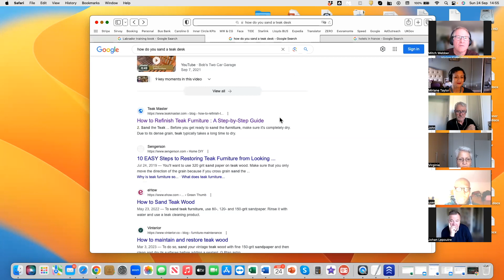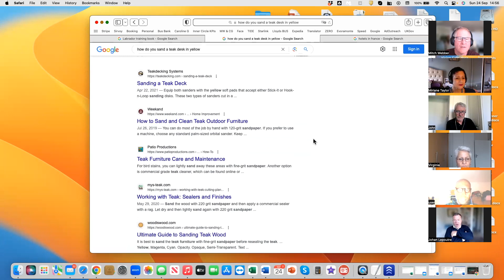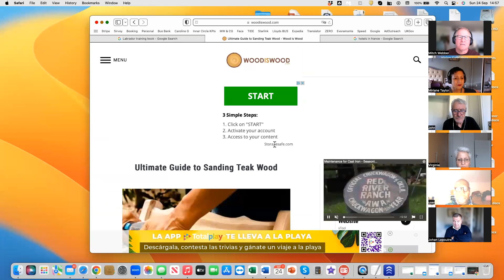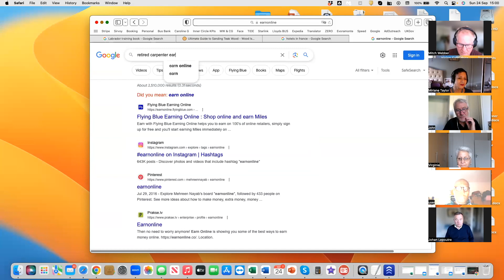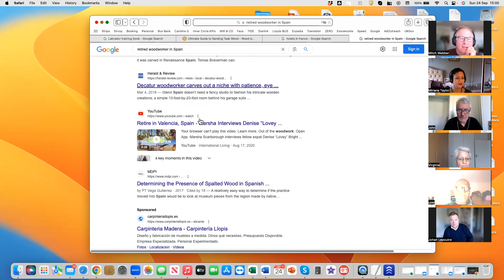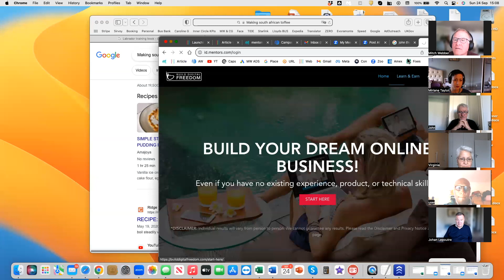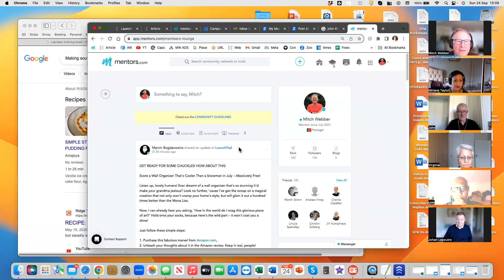LP Members call Sunday 26 2023